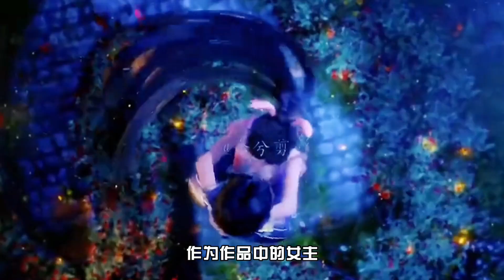《斗罗大陆》最强十大女角：宁荣荣勉强上榜，比比东竟不是最强的